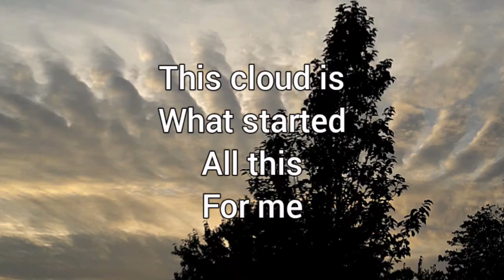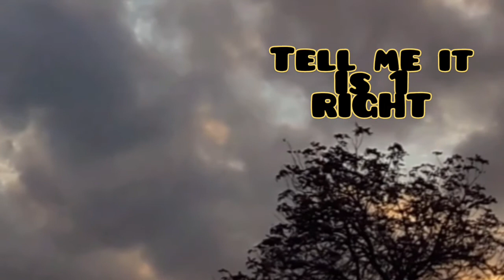Watchers. revealing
My Message is in All 3..What you see, What you hear and What you read

Please Help me understand all this.
It is all too weird. with everything else i captured this year, i have done my own head in. Anyway hope you like the pictures near the end and Thank You All

Musician: Jef

Musician: Jef